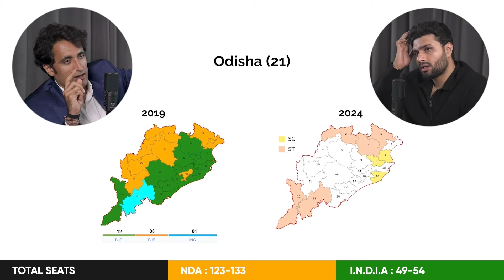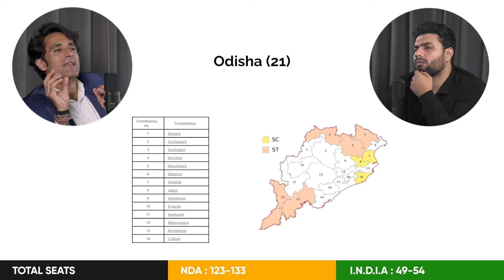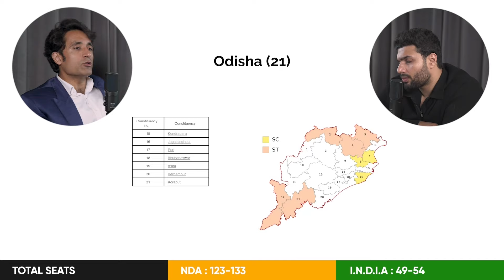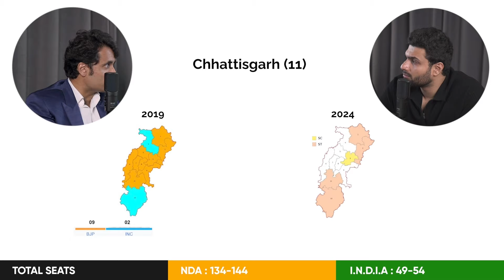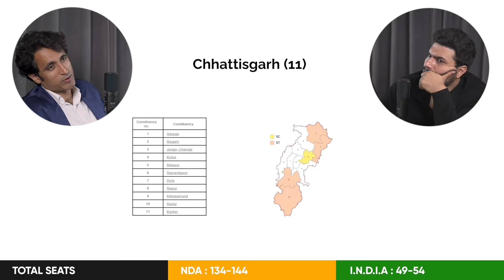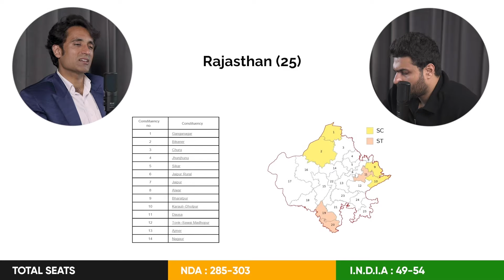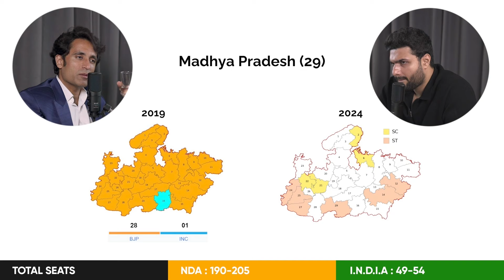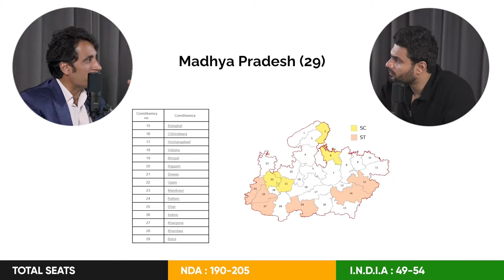Total Domination: BJP Clean Sweeps These States!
This is a clip from episode 152 of PG Radio with Pradeep Bhandari

Connect with Prakhar Gupta

What is PG Radio Clips
PG Radio is your one-stop intellectual cafe. Prakhar, the host, sincerely believes that there is much to be learned always and everywhere.
Follow Prakhar as he weaves sense into dialogue and monologue, conversations and research, science and art, comedy and tragedy, poetry and prose.
Prakhar Gupta, the host of this podcast, is a student of Economics and Psychology at Columbia University in the City of New York.
He has been a student of accountancy, finance, and corporate law. He shares an insatiable passion for politics, philosophy, psychology, and personal growth.

Credits:
Produced by– Ansh Bhatnagar